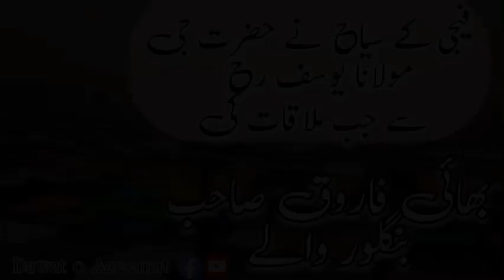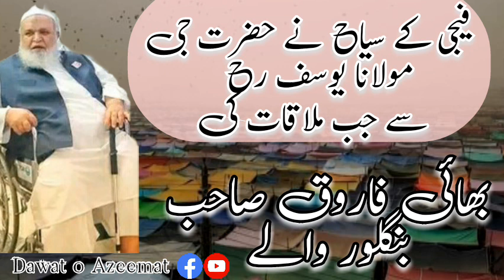fiji ky siyah ny harat jee molana yusaf r.a sy mulaqaat ki || bhai farooq binglore waly